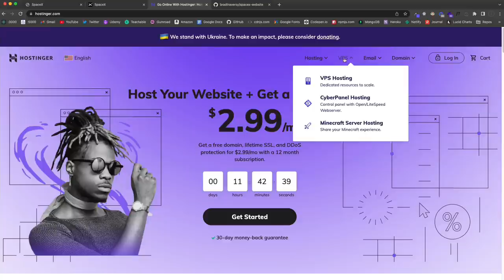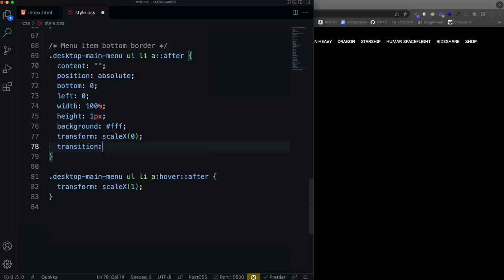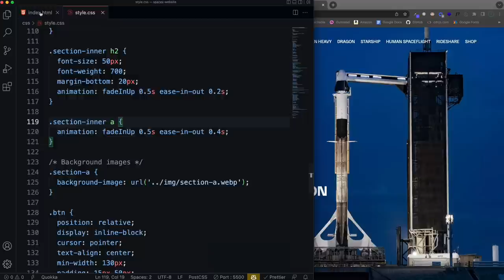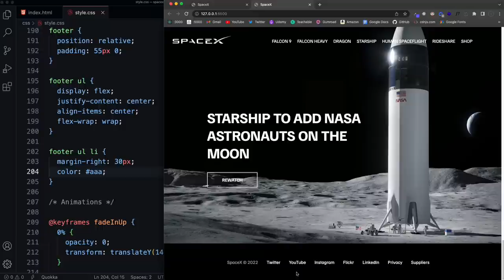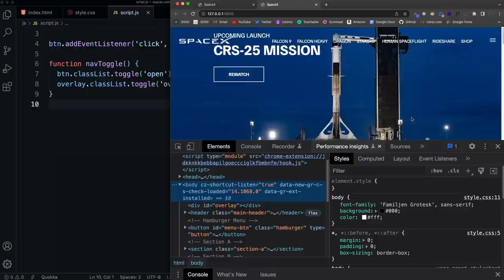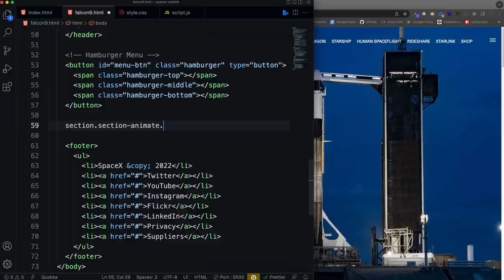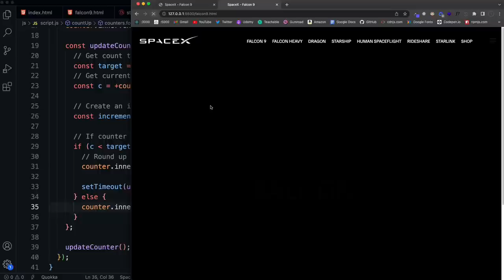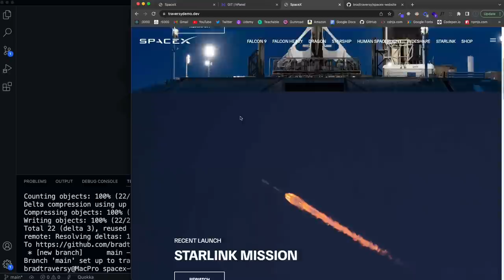SpaceX Website Clone - HTML, CSS & JavaScript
In this video, we will re-create parts of the SpaceX website including the homepage, menus, and some inner pages. We will create some animations and use JavaScript to manipulate the DOM.

Timestamps:
0:00 - Intro
0:37 - Hostinger Sponsor
1:39 - Project Demo
4:38 - Header/Navbar HTML & CSS
17:23 - Menu Underline Animation
22:52 - Homepage Section A
30:22 - Button & Hover Animation
38:29 - Fade In & Up Animation
44:40 - Scroll Arrow Animation
49:29 - Remaining Homepage Sections
53:30 - Footer
58:29 - Media Queries
1:04:25 - Hamburger Icon & Open Animation
1:12:22 - JavaScript For Open Toggle
1:14:30 - Dark Overlay
1:18:32 - Remove Scroll On Open
1:19:40 - Side Menu HTML & CSS
1:33:00 - Inner Page & Fade Animation
1:42:20 - Stats Counter HTML & CSS
1:46:07 - Stat Counter JavaScript
2:00:00 - Inner Page Responsiveness
2:02:40 - Remaining Inner Pages
2:08:27 - Deploy To Hostinger (Using Git)